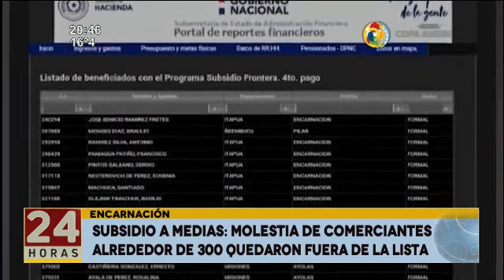Subsidio a medias: Molestia de comerciantes en Encarnación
Alrededor de 300 quedaron fuera de la lista. Denuncian mala comunicación desde  Hacienda. Aseguran haber cumplido los requisitos.